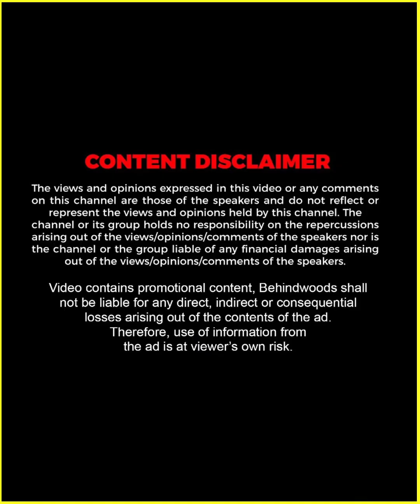"ഞാൻ ജീവനോടെ വേണമല്ലോ ഈ കഥാപാത്രം ചെയ്യാൻ എന്ന് അപ്പോൾ തോന്നി" 😭💔 | Gokul